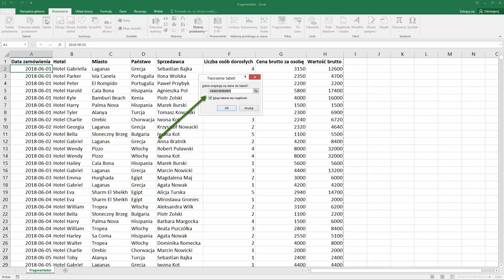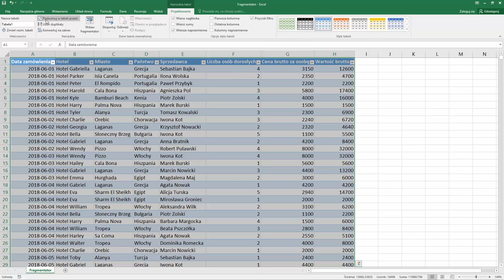Excel w minutę - "Fragmentator"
Dziś dowiesz się o najbardziej szpanerskiej graficznie funkcjonalności. Obejrzyj i poznaj tajniki fragmentatora :D

Nie zapomnij sprawdzić kurs dzięki któremu opanujesz Excel w... jeden dzień!

Żądny wiedzy?